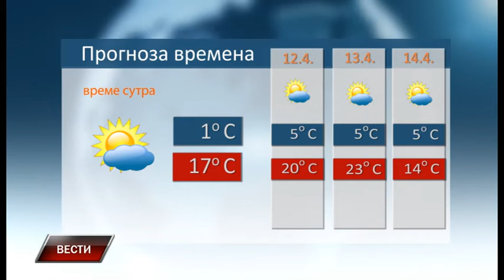Vesti 10 4 2021